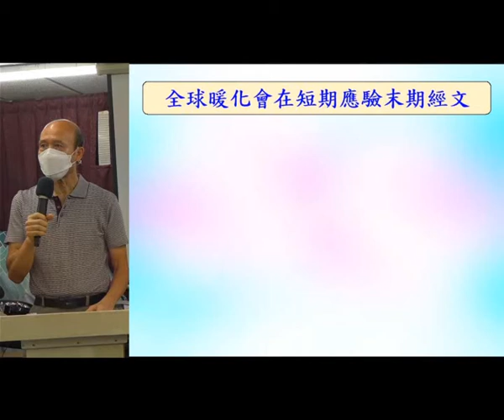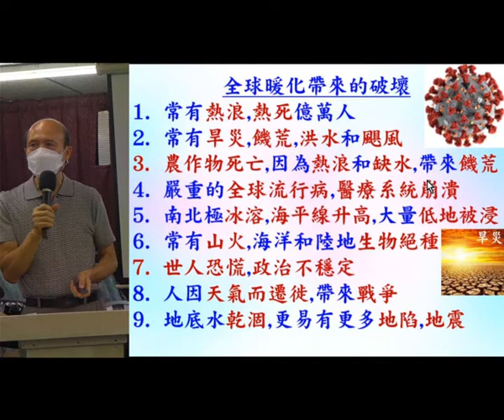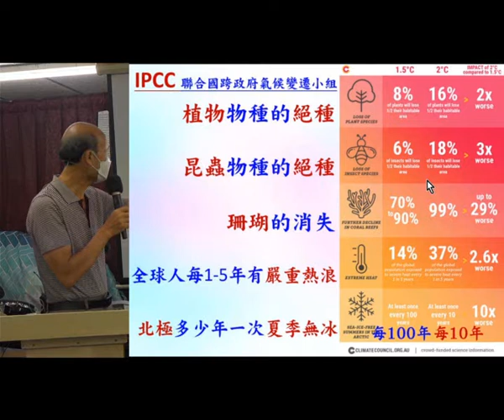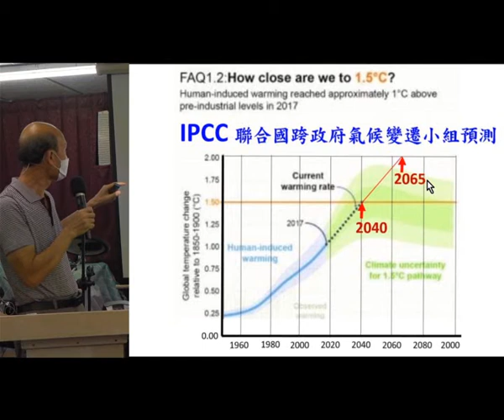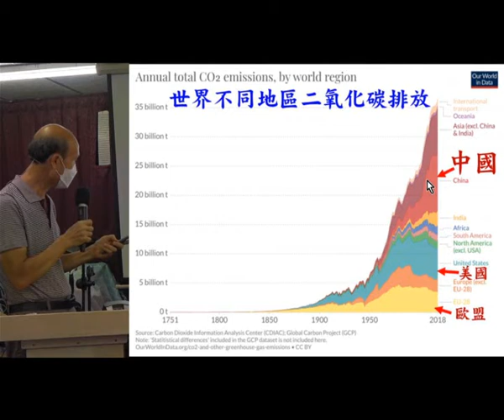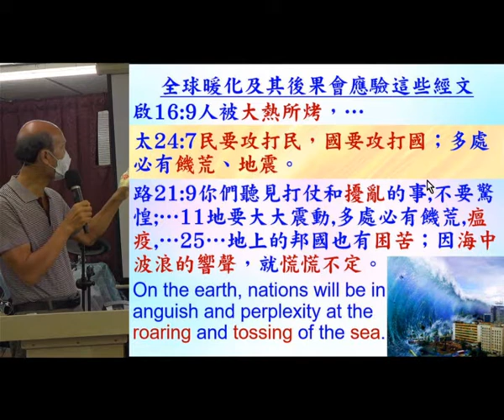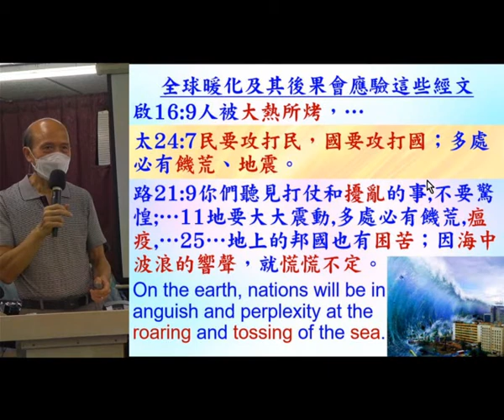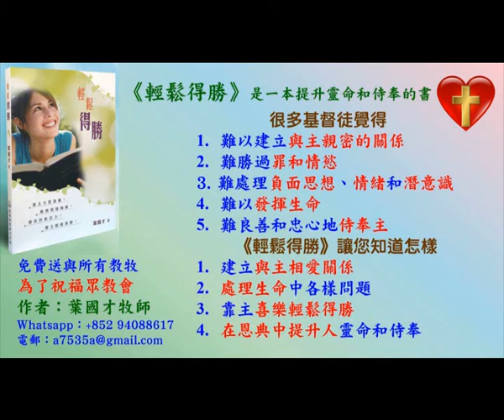輕鬆得勝 - 在10至40年內,全球暖化會應驗很多聖經在末世的預言,末期正要開始 - 葉牧師 17.9.2021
輕鬆得勝 - 在10至40年內,全球暖化會應驗很多聖經在末世的預言,末期正要開始

1. 與主的關係：怎樣建立與主相愛的關係，怎樣從主的愛得力，怎樣深信神的供應和計劃。
2. 處理生命：怎樣不被人、罪、負面思想情緒和潛意識、婚姻和生活的問題、和侍奉的問題影響。
3. 進入不同層次的侍奉：侍奉可以由簡單的生活見證，到建立別人的靈命，或進入策略性的侍奉。

《輕鬆得勝》的特色：
1. 一目了然：簡單知道怎樣處理和發揮生命。
2. 有實際可行的方法：我和很多人曾20年實際地應用。
3. 可以輕鬆喜樂地得勝：可以在恩典中輕鬆喜樂地處理任何問題，不需要在壓力下成長。因為耶穌的軛是容易的，而神喜悅我們任何真心的努力。
4. 活出《輕鬆得勝》並不太難：處理和發揮生命並不是遙不可及。